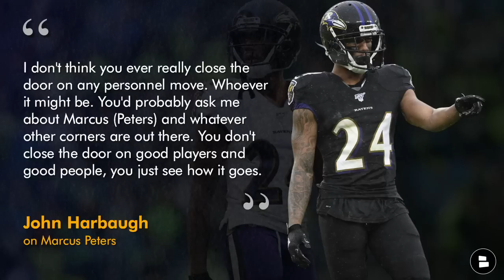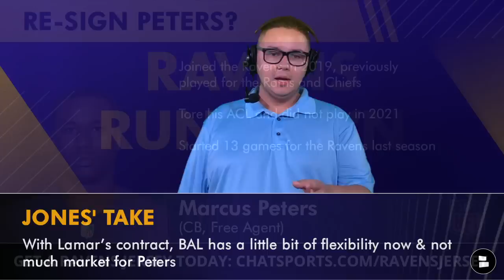Ravens Rumors Are HOT On Re-Signing Marcus Peters In 2023 NFL Free Agency + Trade Patrick Queen?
Baltimore Ravens rumors and news are hot today on Marcus Peters and Patrick Queen. In today’s Ravens news, Marcus Peters remains available in 2023 NFL Free Agency and head coach John Harbaugh says they haven’t ruled out bringing Peters back, even after the signing of Rock Ya-Sin. Meanwhile, Ravens trade rumors are swirling about Patrick Queen and his future in Baltimore. The Ravens declined Queen’s 5th-year option and also drafted Trenton Simpson in the 2023 NFL Draft. Could a Patrick Queen trade be happening soon? Chat Sports’ Tyler Jones breaks down the latest Ravens updates on today’s show.

Get a Ravens jersey TODAY featuring Zay Flowers, Lamar Jackson, Marcus Williams, Mark Andrews and more

Should the Ravens bring back Marcus Peters in NFL Free Agency? Y | N

John Harbaugh on Marcus Peters
“I don't think you ever really close the door on any personnel move. Whoever it might be. You'd probably ask me about Marcus (Peters) and whatever other corners are out there. You don't close the door on good players and good people, you just see how it goes.”

Marcus Peters Rumors
- Joined the Ravens in 2019, previously played for the Rams and Chiefs
- Tore his ACL and did not play in 2021
- Started 13 games for the Ravens last season

Name a player the Ravens should sign in 2023 NFL Free Agency!

Timm Hamm, SI Ravens Country on Patrick Queen
“The writing may be on the wall for Queen after Baltimore drafted Clemson linebacker Trenton Simpson in the third round of the NFL Draft last weekend. With his future in doubt in Baltimore, the rumor mill has already started to swirl about the fate of Queen. It would certainly make sense for the Ravens to trade him this season in order to receive something for him rather than watching him walk away in free agency.”

Should the Ravens trade Patrick Queen? T | P

Patrick Queen Rumors
- 1st round pick by the Ravens in 2020 out of LSU
- Ravens declined Queen’s 5th-year option
- Has started every game for the Ravens since 2020

Baltimore Ravens news articles on our Chat Sports website comes from trusted sources like ESPN, The Athletic, Bleacher Report, FOX Sports, CBS Sports + local Ravens outlets like Baltimore Sun, Baltimore Beatdown, 410 Sports Talk & others

For the latest on the Ravens Flock, WATCH these free Baltimore Ravens YouTube videos:

Ravens Fans! Follow Tyler Jones on social media for more Baltimore Ravens updates!